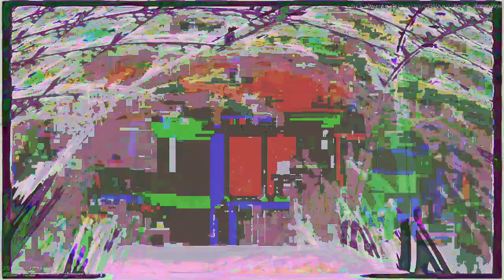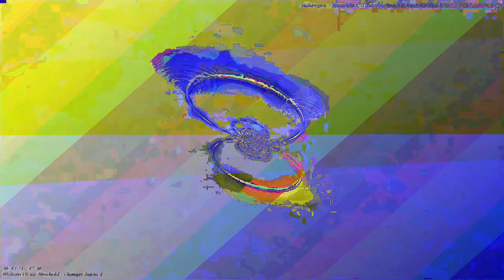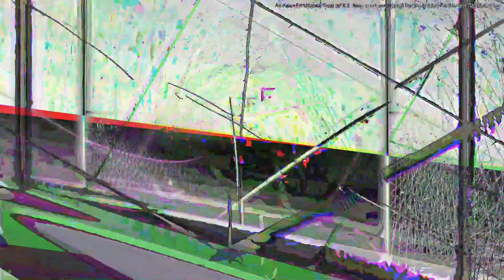[EPILEPSY WARNING] Movie 23 04 24 21h06m26s *Photosensitivity Warning*